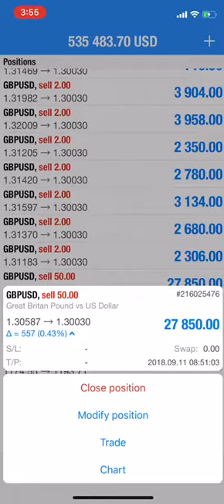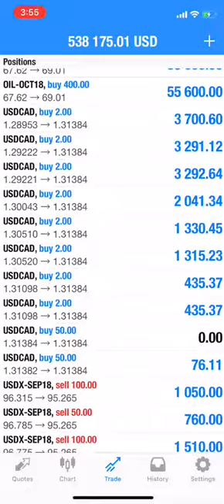11.9.18 3rd LIVE TRADED VIDEO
4 days Live Video Streaming kept integrated & maintained in below msg

—95% of new positions are closed on the Daily basis
—Day trade strategy(6hrs to 24hrs Profit/Loss booking Cycle)

—5% remaining positions are kept open with Trailing SL which move with the price (Risk=0) to increase reward gradually
—Rollover strategy (Holding period AUTO mode till Trail SL-hit, approx 2 to 3months Cycle)

This is the proof the Our MAIN ACCOUNT IS being maintained rigorously, It gives you an insight of our
-Trading Discipline
-Trading Strategies
-Profit Booking Methods
-Swing Trading
-Trend Trading
-Hedging Strategy
-Revising Stop Loss system
-Averaging LOTS